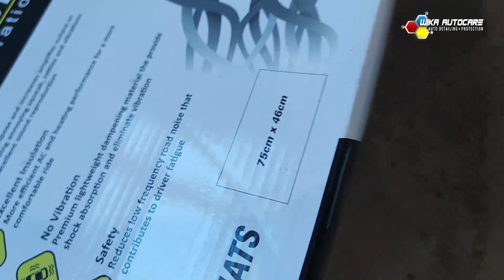PASANG PEREDAM DI KOLONG BAN | Mengurangi Suara Berisik Kolong Ban Mitsubishi Expander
Guys, kalian pasti nggak nyaman kalau mobil kalian berisik bagian roda-rodanya. Apalagi kita sering melewati jalan yang tidak rata. Nah, kita ada solusi buat kalian. Kalian bisa coba pasang peredam di bagian kolong ban atau fender. Kebetulan kali ini kita kedatangan mobil Mitsubishi Expander untuk pemasangan peredam suara pada bagian kolong ban untuk mengurangi getaran suara pada kolong ban.

Untuk proses dan hasil pemasangannya, tonton videonya sampai habis ya! 😁

📱Informasi Lebih Lanjut Hubungi,⁣⁣⁣⁣⁣⁣⁣⁣⁣
Jl. Kapten Abdul Latief, Toriyo, Bendosari, Sukoharjo⁣ (utara RSUD Ir. Soekarno)⁣⁣